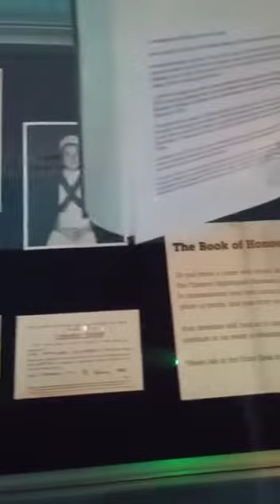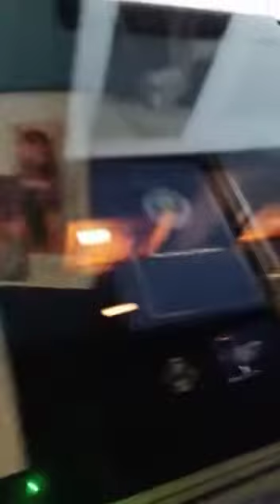Florence Nightingale#united kingdom unlimited Mokkais 🤯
Florence Nightingale